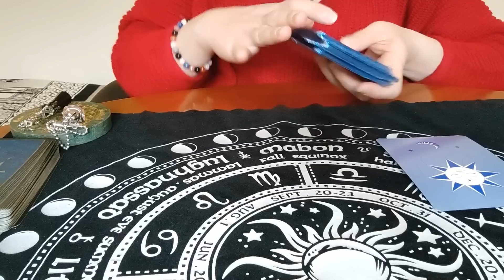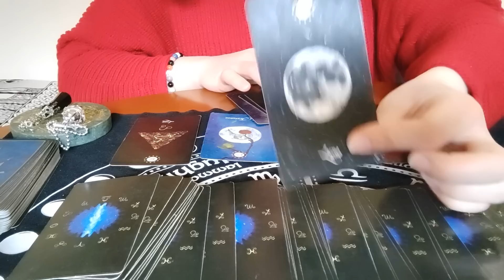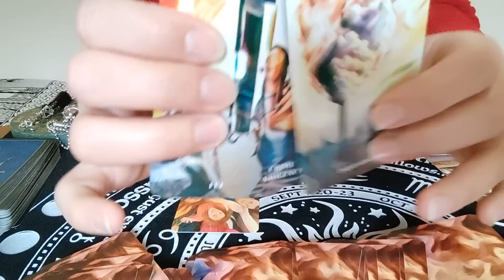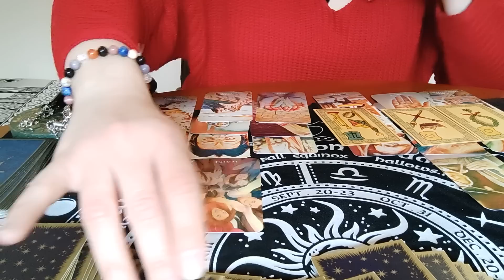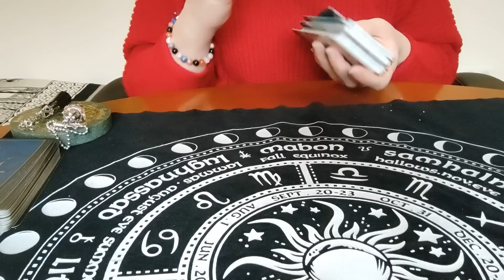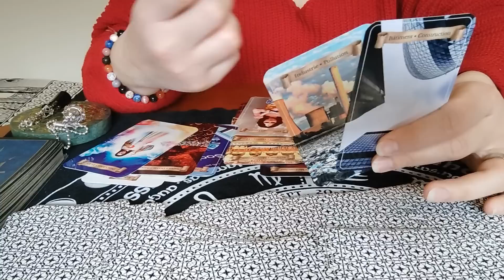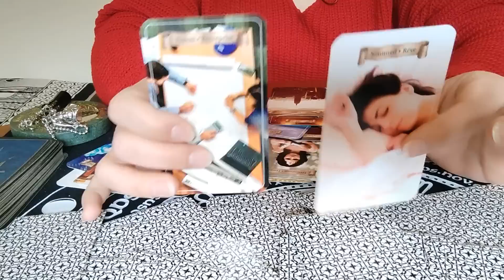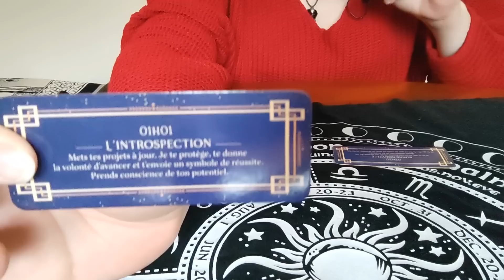Les con...sumateurs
Pour toute demande d'informations ou de consultation :
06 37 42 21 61